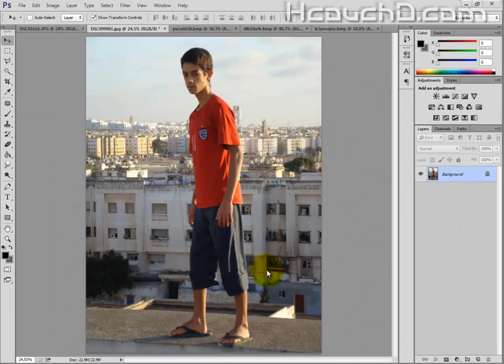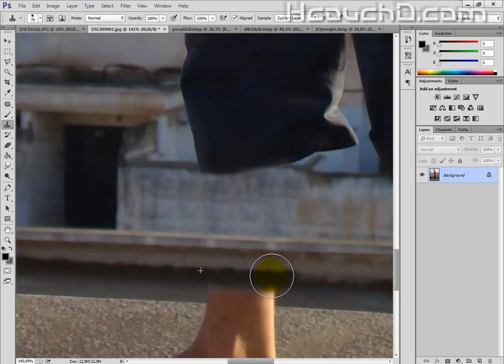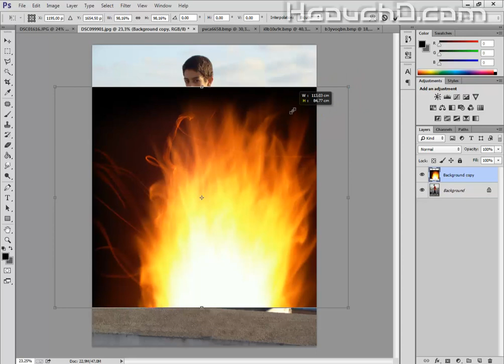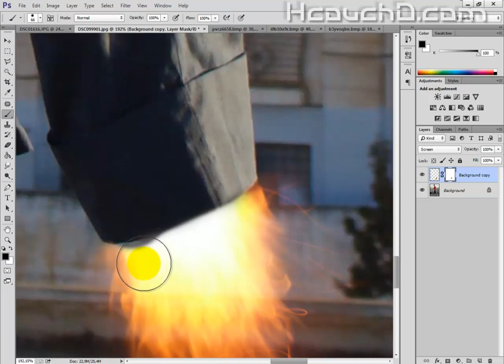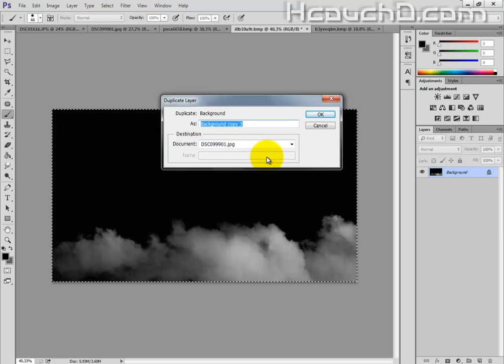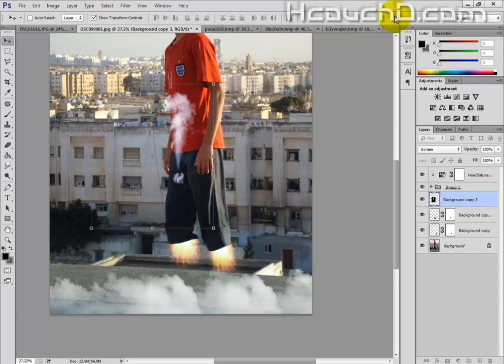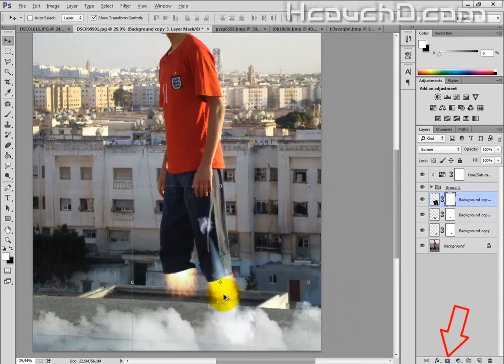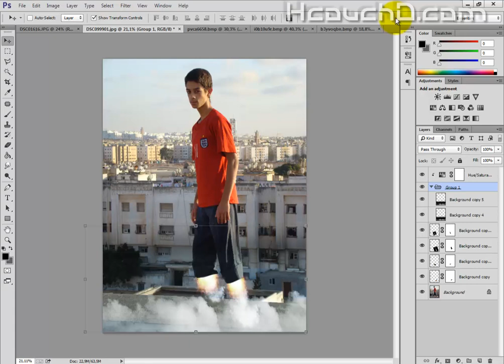Tutorial 39 : How To Make A Cyborg Legs Used Photoshop كيفية عمل ساقك مثل سايبورغ